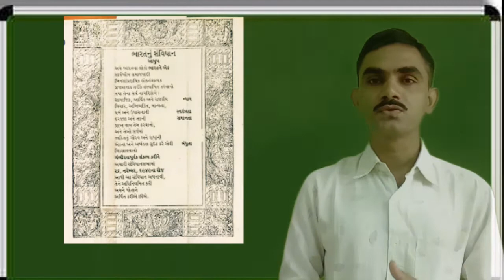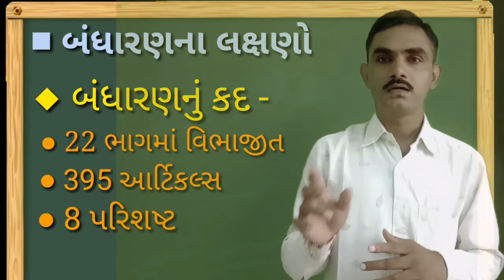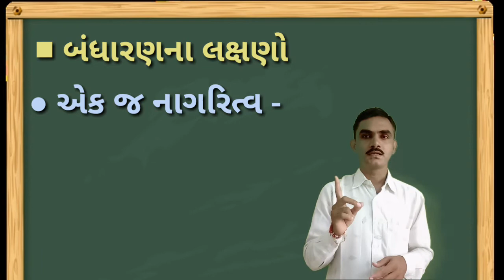Bandharan na Lakshan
Bandharan na Lakshan, | smart india, | suresh dhoriya, | smart india suresh, | samajik vigyan, | social science, | you tube, | Education, | short note, | Best videos of social science, | samajik vigyan chapter, | Best Lesson of std.10, 9, | Thank for watch,